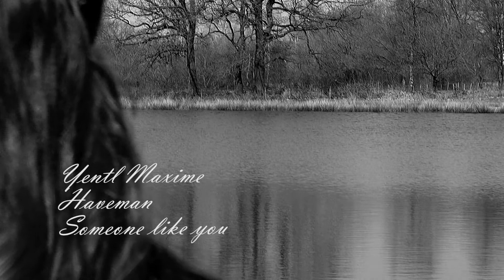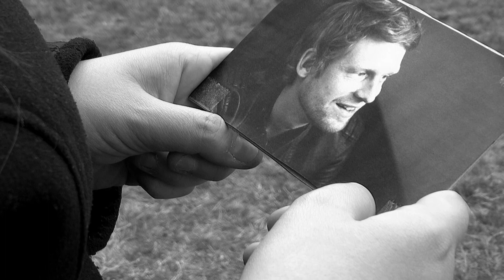YentlMaxime - Someone like you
My videoclip of Adele's song Someone like you!

Hope you'll like it,  enjoy!

Audio Production: Brian op de Dijk
Camera & Montage: Sander Wink